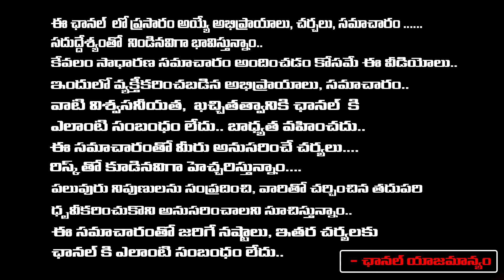ముఖ్యమంత్రిని అరెస్టు చేసిన ఈడీ జార్ఖండ్‌లో మోడీ అరాచకం | CM Of Jharkhand Going To Arrest | PM Modi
ముఖ్యమంత్రిని అరెస్టు చేసిన ఈడీ జార్ఖండ్‌లో మోడీ అరాచకం | CM Of Jharkhand Going To Arrest | PM Modi | RED TV TELUGU